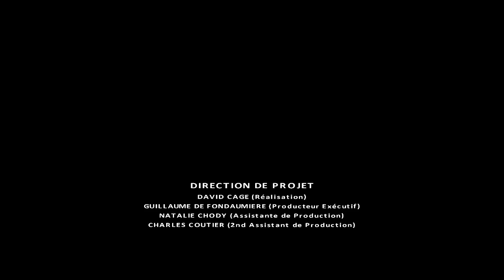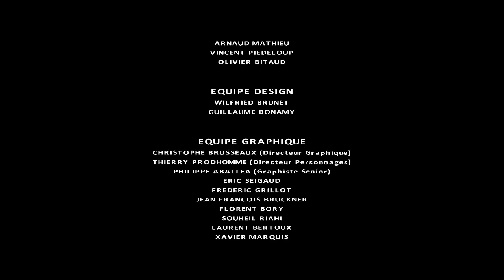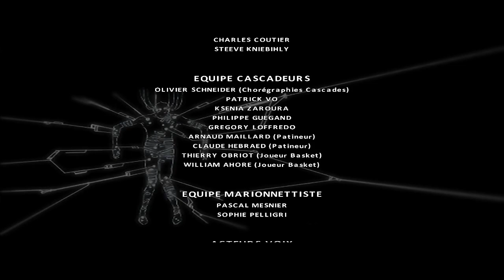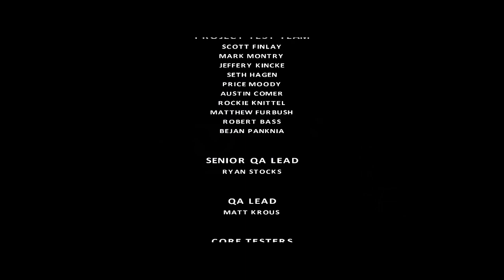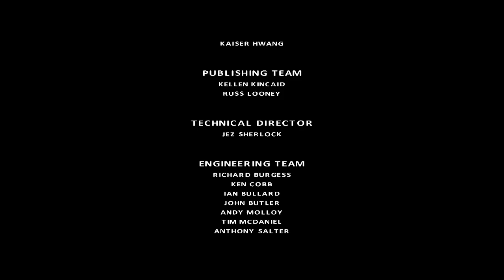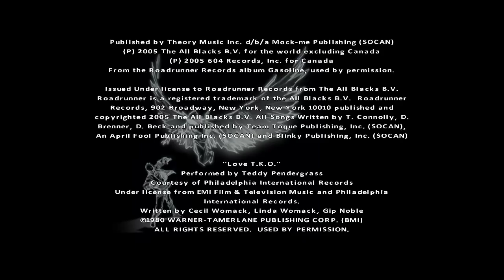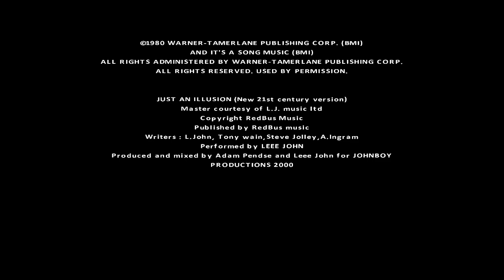Fahrenheit, tout a une fin, sauf la banane...